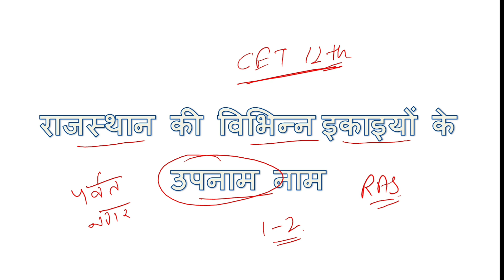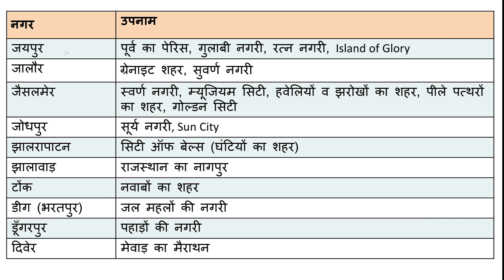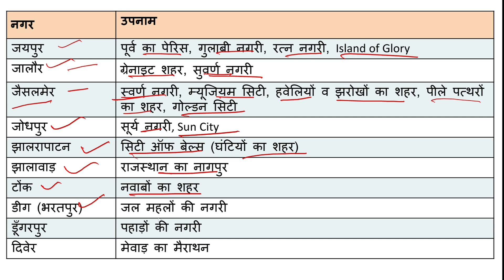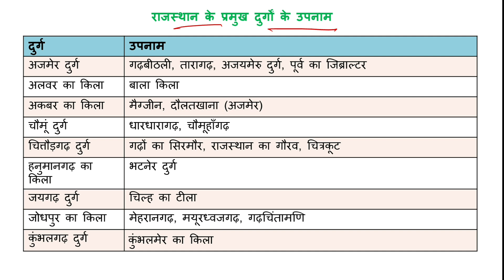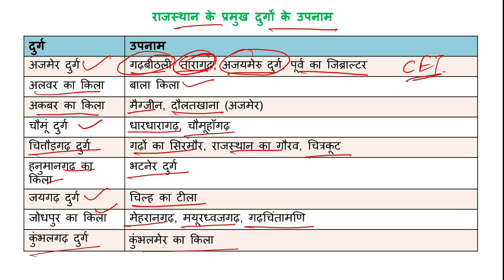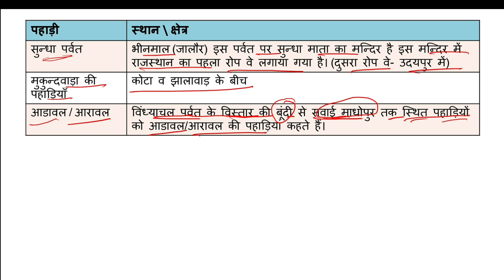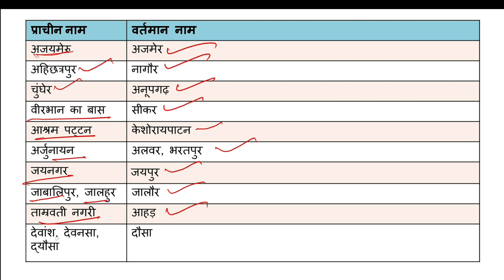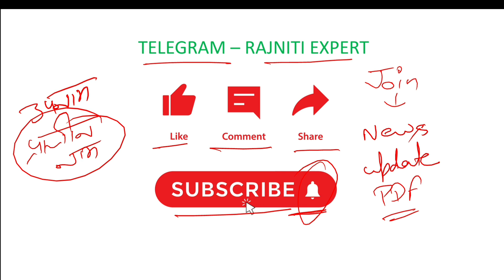Rajasthan CET 12th level | उपनाम | Rajasthan GK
In This Video - Rajasthan CET 12th level | उपनाम | Rajasthan GK @rajnitiexpert

Your Queries -
rajasthan cet 12th level classes
rajasthan cet 12th level marathon
rajasthan cet 12th level previous year question paper
rajasthan cet 12th level
cet 12th level classes 2024
cet classes online 2024
cet 12th level syllabus 2024
cet geography classes
rajasthan cet geography classes
rajasthan cet geography
rajasthan geography cet 12th level
cet rajasthan geography
rajasthan ke upnaam
rajasthan geography cet ke liye
rajasthan gk